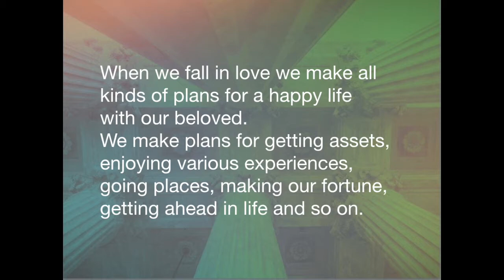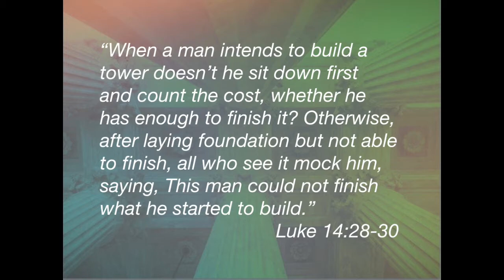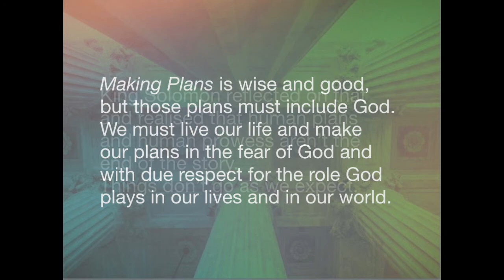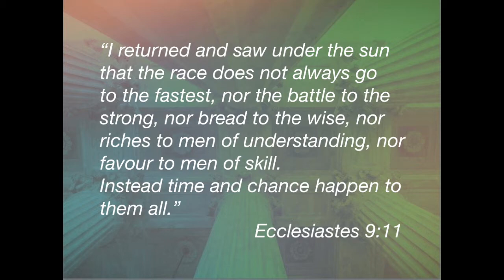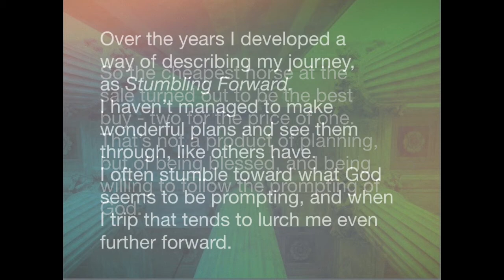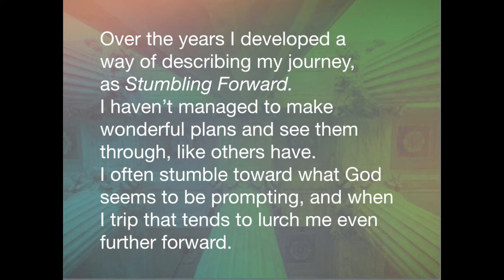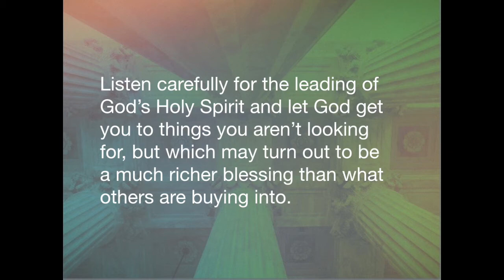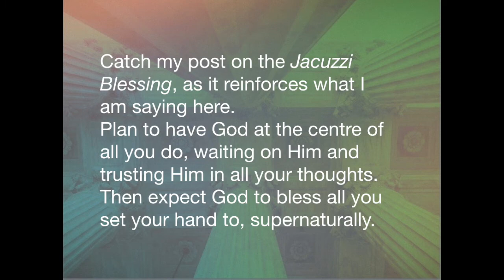Making Plans. Ideal for Bible Study, Church and Personal Devotions.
Most of us make plans for our future. In early years we have plans about study and career. When we fall in love we make plans for life with our beloved. We plan to get assets, enjoy experiences, go places, make our fortune, get ahead in life etc.
Wise plans, well executed, should lead to good outcomes.
“When a man intends to build doesn’t he sit down first and count the cost, whether he has enough to finish it? Otherwise, after laying foundation but not able to finish, all who see it mock him, saying, This man could not finish what he started.” Lk 14:28-30
The Bible warns that success is not a product of plans, but of God’s blessing. We can make all the plans we want, but there are many things completely out of our control.
“I challenge you who say, Today or tomorrow we will go to such and such a city, spend a year there, buy and sell, and make a profit. You do not even know what will happen tomorrow! What is your life? You are a vapour that appears for a little while then vanishes.” Jms 4:13,14
An example of this foolishness is the rich man who had another bumper crop. He made plans to pull down his barns and build bigger ones. That was a perfectly reasonable plan in human terms, but it missed out on unseen things that were more important.
“He thought, What will I do, to store my crops? I will pull down my barns, and build bigger, to store all my fruits and goods. I will tell myself, You have plenty stored for many years. Take your ease, eat, drink and be merry. But God said, You fool! This very night your life is required of you. Then who will own your goods?” Lk 12:17-20
Making Plans without making room for God is foolishness. We can feel as confident as we like, and we can have all the evidence of success, but there are things which God controls that we have no power over, such as circumstances, and also our very lives.
Making Plans is wise and good, but those plans must include God. We must live our life and make our plans in the fear of God and with due respect for the role God plays in our lives and in our world.
King Solomon reflected on that and realised that human plans and human prowess aren’t the end of the story. Things don’t go as we expect.
“I returned and saw under the sun that the race does not always go to the fastest, nor the battle to the strong, nor bread to the wise, nor riches to men of understanding, nor favour to men of skill. Instead time and chance happen to them all.” Ecc 9:11
The very best plans you can make are to have God’s favour and blessing on your life. That is done by living your life humbly before God, worshipping Him and doing all He asks of you.
“Unless the Lord builds the house the builders work in vain. Unless the Lord guards the city the watchman stays awake in vain.” Ps 127:1
God can open doors that are shut, and close doors that seem wide open. So being led by God means you can find your way into things outside your best planning.
A young friend who loved horses attended a sale, sensing God would let her buy a horse. She had limited money so could not buy the better quality horses on sale. One horse was available cheap because no-one wanted it. The horse was irritable and wouldn’t allow people near it, so was not a good horse for those planning to ride it. The young lady kept being drawn back to this cheap horse, but was uncertain about the troubles she could be buying. She bought the horse and soon discovered it was due to give birth. After birthing her foal the horse settled into a lovely quiet horse. So the cheapest horse at the sale turned out to be the best buy - two for the price of one.
That’s not a product of planning, but of being blessed, and being willing to follow the prompting of God.
Over the years I developed a way of describing my journey, as Stumbling Forward. I haven’t managed to make wonderful plans and see them through, like others have. I often stumble toward what God seems to be prompting, and when I trip that tends to lurch me even further forward. It doesn’t look very impressive, but it has led me into wonderful things that I would never have expected.
I can’t guarantee what will happen in your life, but I can assure you it is wise to be Making Plans. And I can assure you, even more confidently, that having God in your life and God’s blessing on all you do, is better than any planning you can ever do.
So make your plans, but hold them lightly. Trust in God and don’t panic when your plans are interrupted. Listen carefully for the leading of God’s Holy Spirit and let God get you to things you aren’t looking for, but which may turn out to be a much richer blessing than what others are buying into.
Catch my post on the Jacuzzi Blessing, as it reinforces what I am saying here.
Plan to have God at the centre of all you do, waiting on Him and trusting Him in all your considerations, and then expect God to supernaturally bless all you set your hand to. And may the Lord richly bless you as you look to God for His guidance, while Making Plans.